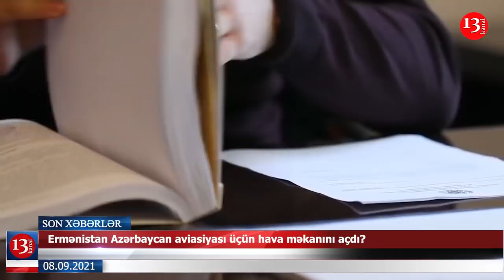Ermənistan Azərbaycan üçün hava məkanını açdı?;DTX-dan daha bir əməliyyat-Azərbaycanlılar saxlanıldı